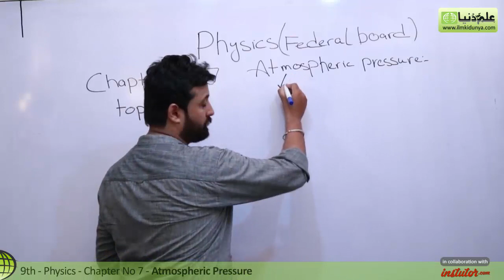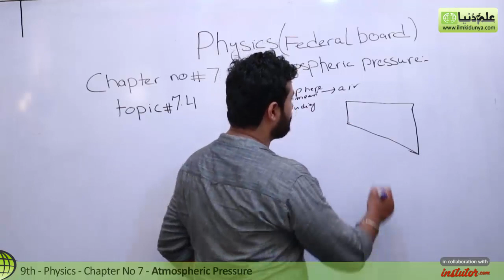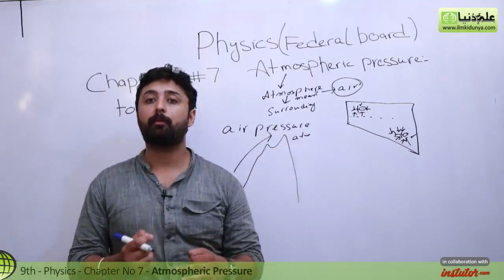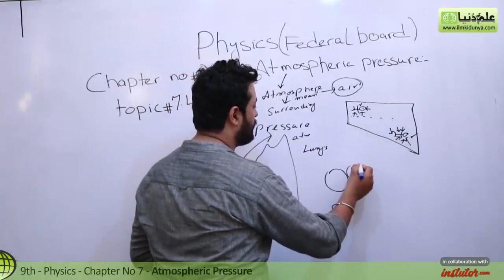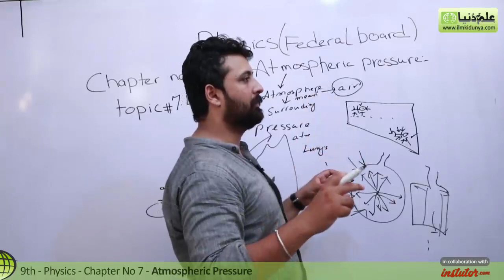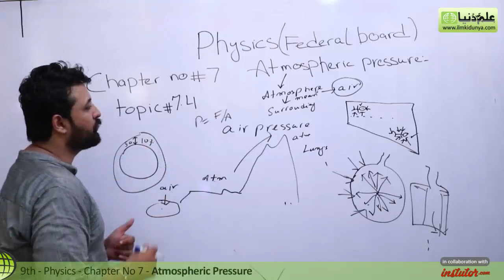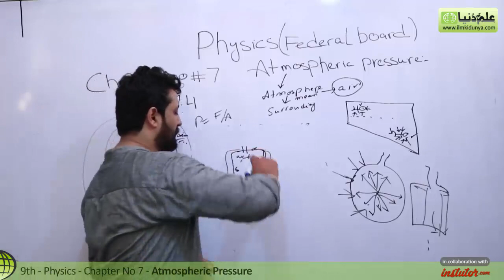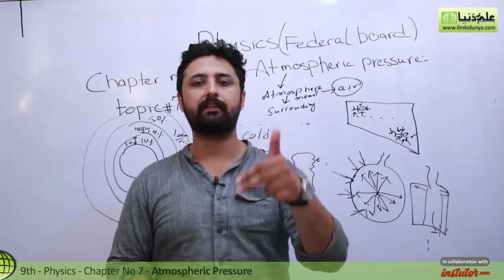9th Class Physics Federal Board, Ch 7 - 9th Physics Atmospheric Pressure - 9th Physics FBISE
In this video lecture Syed Suraj Gilani coverd 9th Class Physics Chapter 7 Properties of Matter topic 9th Physics 7.4 Atmospheric Pressure.